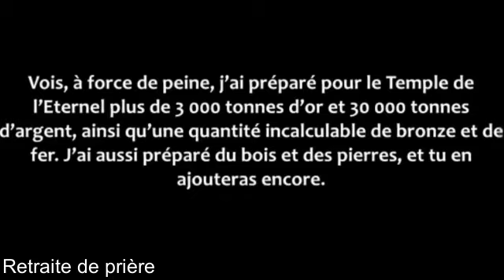6. La foi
Rappelons ce que nous sommes pour le seigneur. Quelle est notre valeur? Qu'a t'il fait pour nous. Car le jour où nous donnons notre vie , il se passe quelques chose dans notre vie: Nous devenons enfant de Dieu. Parlons en avec des chiffres!